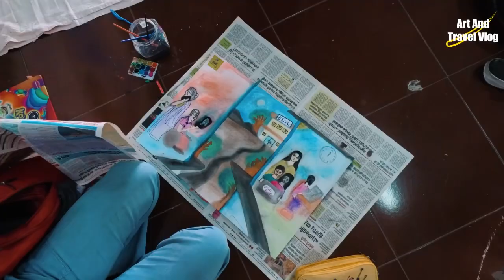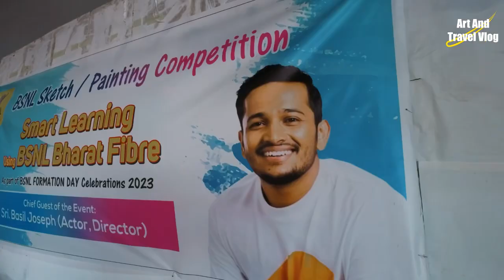BSNL Painting competition Kochi | Basil Joseph with creative kids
Art and Travel Vlog is a YouTube Chanel for complete art and travel  for those who like travel and paintings. In this channel  mainly focusing in travel related videos like bike tours and other local travel and International travel stories and interviews . Other important attractions of this channel is you can see live painting and art related videos like art making, exhibitions and art interviews.

You can call or email for any painting enquiries like portrait, landscape, abstract, online art classes etc.